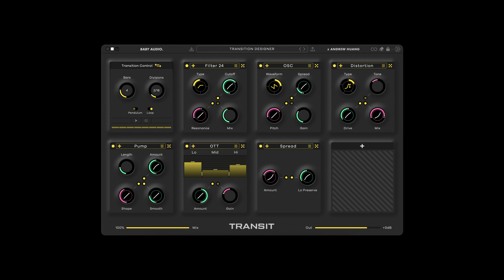Out now: Transit x Andrew Huang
We teamed up with Andrew Huang to create a type of plugin that didn't exist until now. Transit is an FX plugin that’ll give your mix transitions super powers. Use it for motion effects, build-ups, drops, risers and sweeps.

Creative transitions between song parts play a vital role in keeping listeners engaged. To make them, producers rely on multiple tracks and plugins – and a suffocating amount of automation lanes.

Transit simplifies this process down to just one plugin.

It hosts 18 powerful effect-modules, freely loadable across 7 slots. All effect parameters can be linked to a global Macro Control, which you automate to create complex FX transitions with one knob movement.

The result: More engaging, less static, mixes.